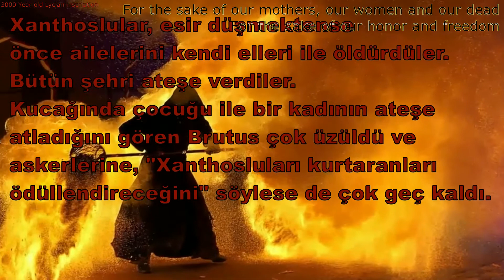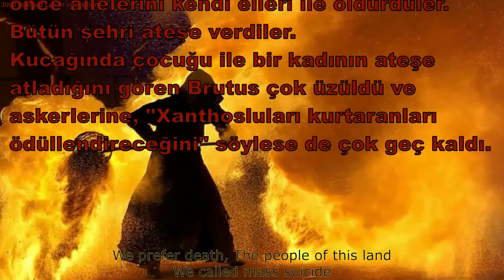1909 doğumlu şair Yannis Riços'un şiirni Aydın Yankaş seslendiriyor.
Bilgilendirmelerinden dolayı Mehmet Yaycı beye çok teşekkür ederiz.  Video üzerindeki hatalı bilgilendirmeleri silemiyorum. Tüm dostlardan özür dilerim.
Şair: Yannis Riços 'un  ''Xanthos'' Yazıtı

Evlerimizi mezar yaptık
Mezarlarımızı ev
Evlerimiz ateşe verildi
Yağmalandı mezarlarımız

Dağların doruğuna çıktık,
Toprağın altına girdik
Suların içine girdik

Gelip buldular bizi
Bozdular birliğimizi
Altüst ettiler bizi
Yakıp yıktılar
Yağmaladılar bizi

Biz ki analarımızın, kadınlarımızın
Ve ölülerimizin uğruna
Biz ki onurumuz ve özgürlüğümüz uğruna
Biz ölümleri yeğleyen Bu toprağın insanları

Topluca İntiharı aradık
Arkamızda bir ateş bıraktık
Hiç sönmeyen ve hiç sönmeyecek olan

Beni bulamazsan üzülme,
Eşyalarımı bulacaksın.

Kestiğim taşları, açtığım yolları,
İşlediğim heykelleri bulacaksın.
Ve göreceksin ki binlerce yıl öteden,
Parmak izlerimiz değecek birbirine

Şimdi burada sen bunları okurken
Boğazımda bir yumru oluşuyor
İşte tam o an
Bizim de parmak uçlarımız değiyor birbirine

3000-year-old Lycian inscription "Xanthos"

We made our homes graves
House our graves
Our homes were set on fire
Our graves have been looted

We climbed to the top of the mountains,
We're in the ground.
We entered into the water

They came and found us
They broke our union
They turned us upside down
They burned it down
They looted us

We are our mothers, our women
And for the sake of our dead
For the sake of our honor and freedom
We are the people of this land who prefer death

We called mass suicide
We left a fire behind
The one that never goes out and never goes out

Don't worry if you can't find me,
You'll find my stuff.

The stones I cut, the ways I opened,
You'll find my sculptures.
And you'll see from thousands of years away,
Our fingerprints will touch each other

Now here you are reading them
A lump in my throat is forming
That moment
Our fingertips also touch each other